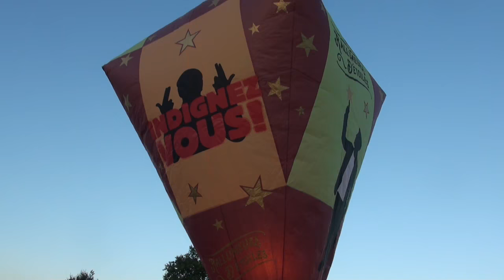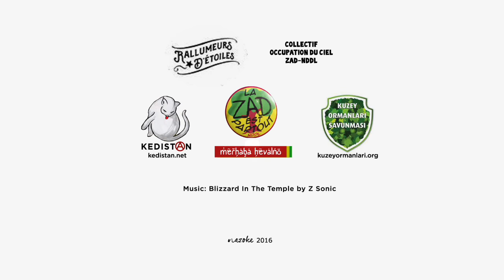ZAD Nddl - Occupation du ciel 2016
9.7.2016 à la ZAD de Notre-Dame-des-Landes
avec Les Rallumeurs d'étoiles,
Convergeance des luttes : Kedistan | KOS - Kuzey Ormanlari Savunmasi | Merhaba Hevalno...

La ZAD est partout !
ZAD her yerde!